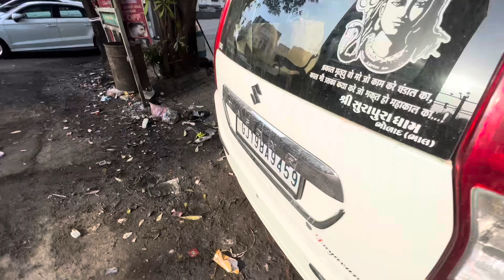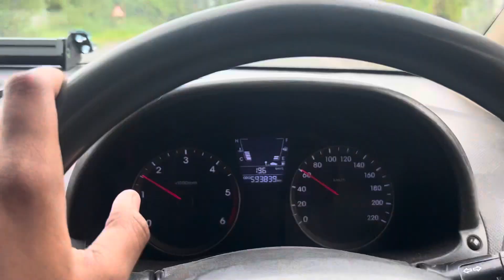My Daily vlog | mins vlogs